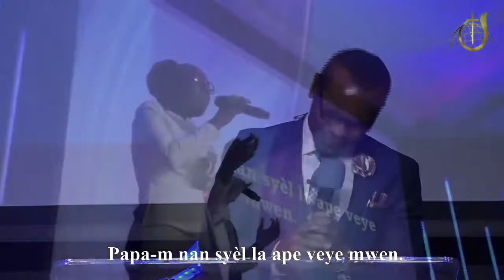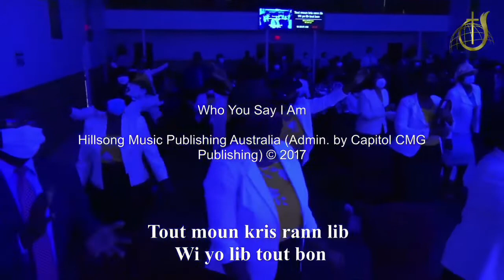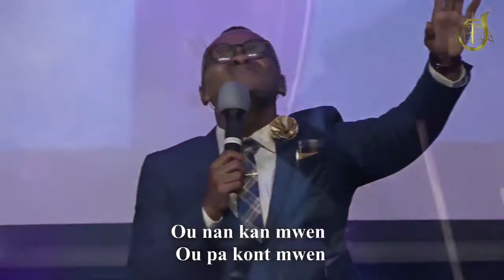Konfye m Nan Dye | Tout Moun Kris Rann Lib | Minister Alfred Osias at First Haitian Church of God